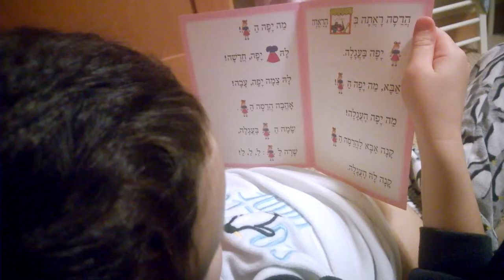Reading in Hebrew